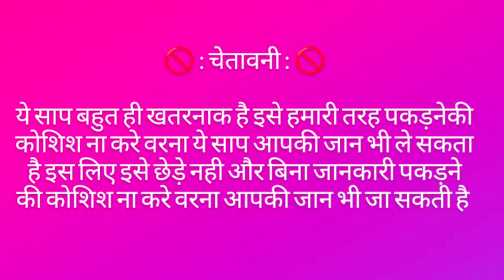साप के डर से कोई घर में नही जा रहा था फिर हमने रेस्क्यू करके दूर जंगल में रिलीज कर दिया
LIKE 👍 COMMENT 💬 SHER 📤 AND 🔚 करो ♥️🙏